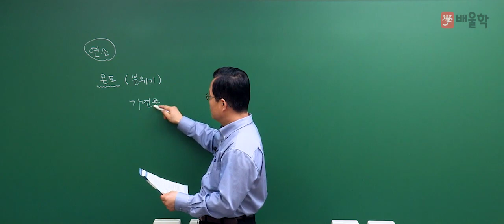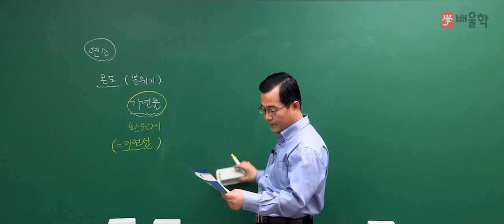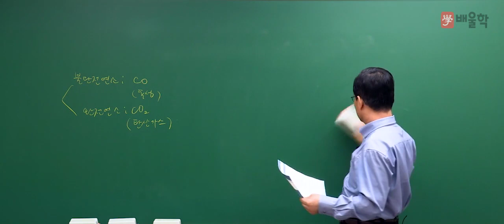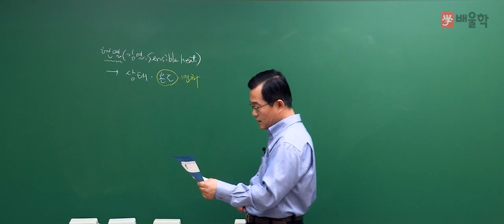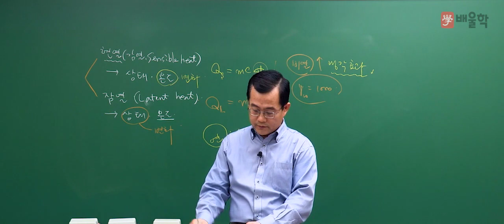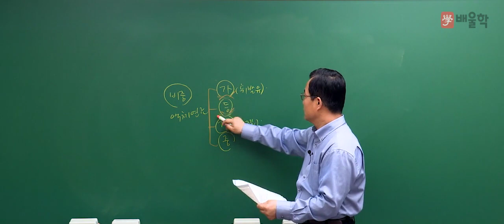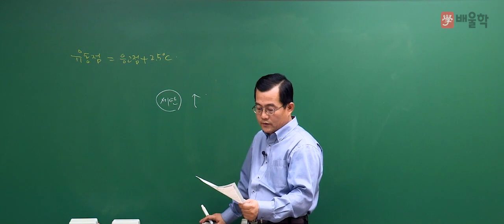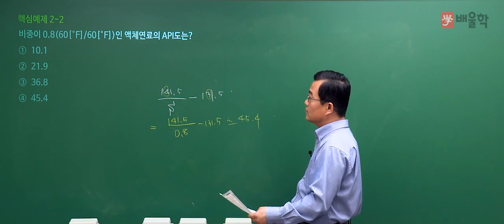[에너지관리기사 인강] 에너지관리기사 필기 1과목 연소공학 - 박병호 교수님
배울학 에너지관리기사 명장 기계기술사 박병호 교수님의
에너지관리기사 필기 - 연소공학 이론강의입니다.

- 에너지관리기사, 에너지관리기사실기, 에너지관리기사필기, 에너지관리기사난이도, 에너지관리기사인강, 에너지관리기사시험일정, 에너지관리기사기출문제, 에너지관리기사동영상, 에너지관리기사필기책, 에너지관리기사기출, 에너지관리기사실기동영상, 에너지관리기사필기요약, 에너지관리기사인강추천, 에너지관리기사합격후기, 에너지관리기사작업형, 에너지관리기사독학, 에너지관리기사과년도, 에너지관리기사교재, 에너지관리기사책, 에너지관리기사책추천, 에너지관리기사필기과목, 에너지관리실기, 에너지관리자격증, 에너지관리기사실기문제, 에너지관리기사10개년과년도문제해설, 에너지관리기사강의, 에너지관리기사필기7년간출제문제, 에너지관리기사동영상강의, 에너지관리기사실기인강, 에너지관리기사추천, 에너지관리기사자격증, 에너지관리기사자격요건, 에너지관리기사열역학, 에너지관리기사연소공학, 에너지관리기사실기책추천, 에너지관리기사실기책, 에너지관리기사필기동영상, 에너지관리기사시험, 에너지관리기사시험과목, 에너지관리기사실기기출문제, 에너지관리기사필기추천